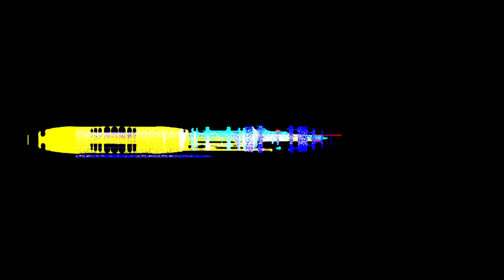Martina Burón - Junto a ti (Videoclip oficial) SayHi | Clan TVE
Baila y canta Junto a ti, la canción de Martina Burón para la Campaña Europea de Amistad.

Clan se suma también a la iniciativa y participa en la Campaña Europea de Amistad SayHi.